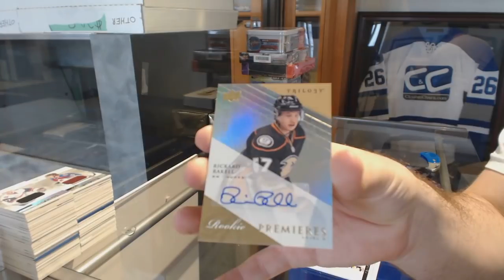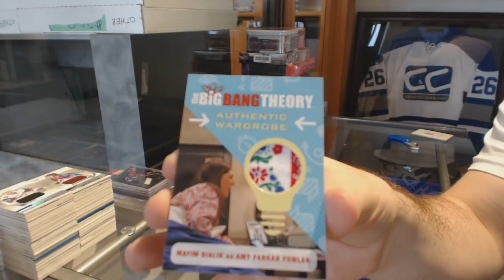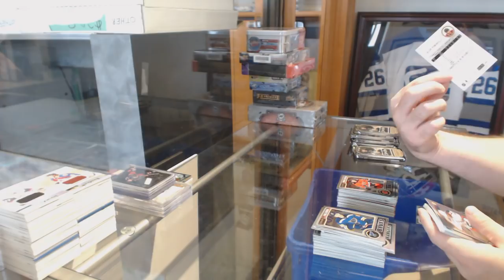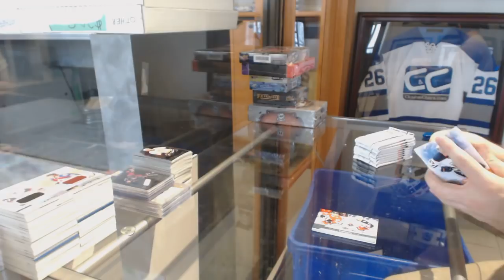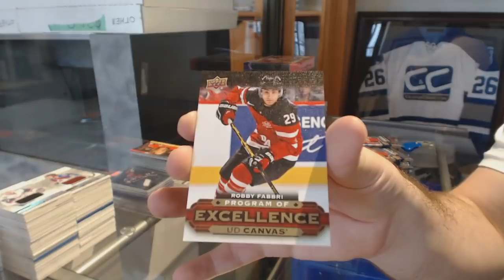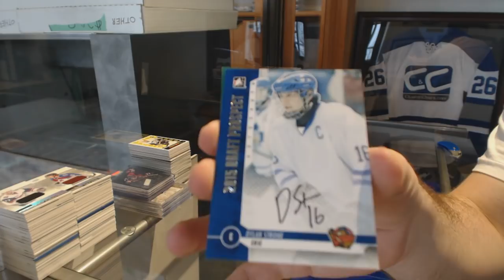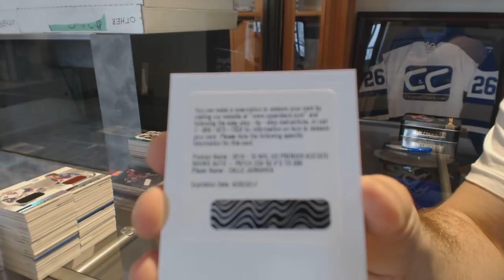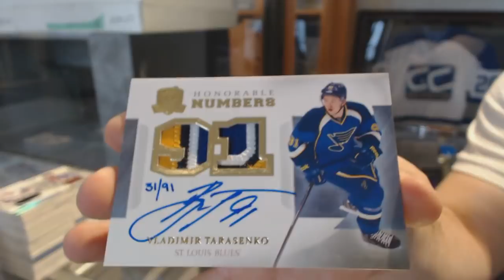Saturday Special Hockey Box Break Mix With Cup & Premier - C&C GB #8442